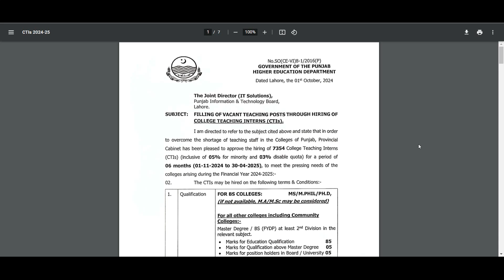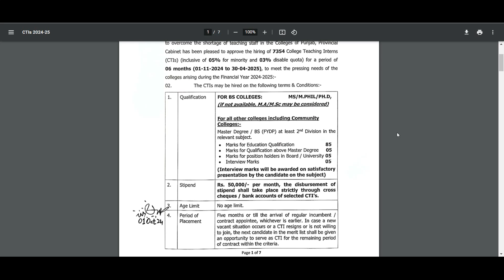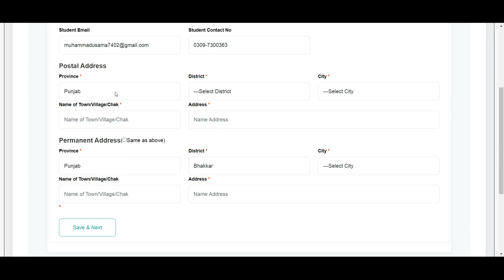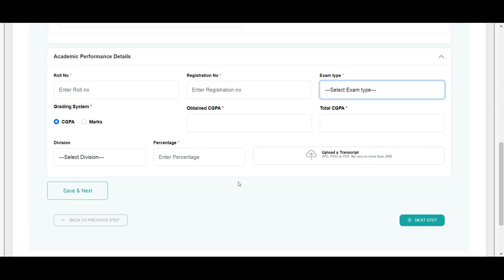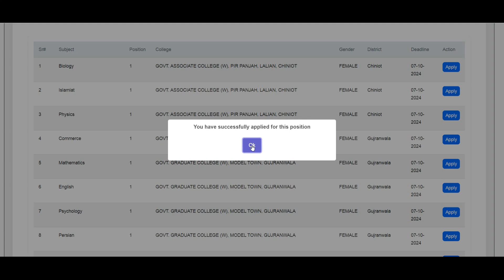CTI Jobs in Punjab 2024 | CTI Jobs How To Apply | CTI E Portal Registration